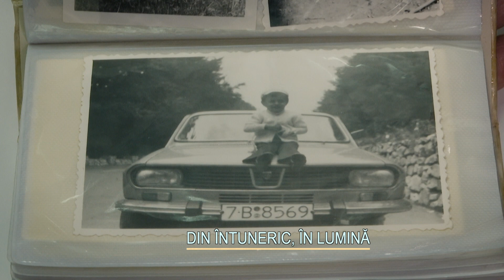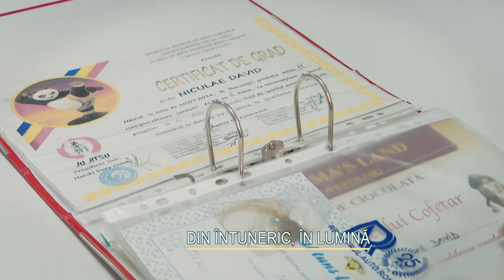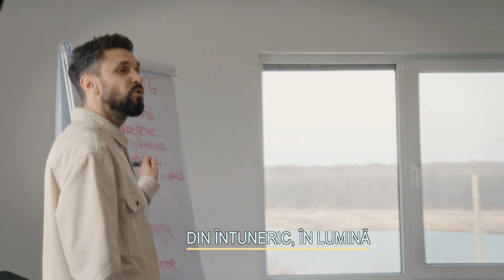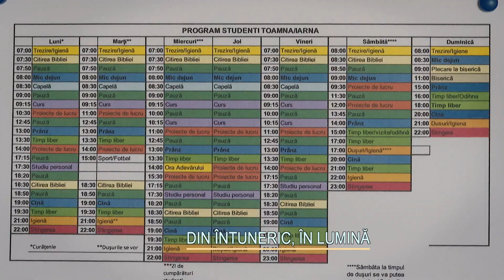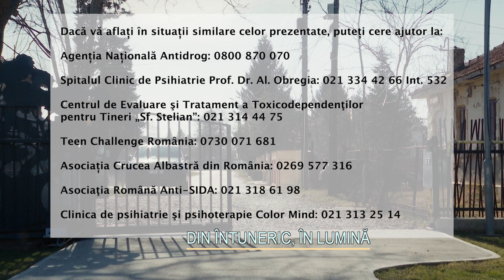Destine ca-n filme: Cătălin Niculae - „Din întuneric, în lumină”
Ediţia emisiunii Destine ca-n filme difuzată marți, 25 aprilie 2023. Iuliana Marciuc vă aşteaptă în fiecare marţi, de la ora 21:00, la TVR2.

Să spargi geamurile şcolii. Să furi cărţi din bibliotecă şi să le dai foc în parc. Să minţi. Să manipulezi. Să renunţi la tot pentru un moment de plăcere. Să furi. Să fii arestat. Să înjuri lumea şi regulile ei. Să nu te poţi abţine. Să nu poţi renunţa. Să ceri iertare doar de formă. Să nu îţi pese. Să fii pierdut. Să vrei şi să nu ai putere. Să nu mai crezi. Să nu mai vrei să fii salvat... Să te prăbuşeşti... si-n cădere să simţi cum nu-i totul pierdut... Să începi să ştii că încă se mai poate şi să te trezeşti salvat şi... renăscut: Cătălin Niculae, din întuneric, în lumină.